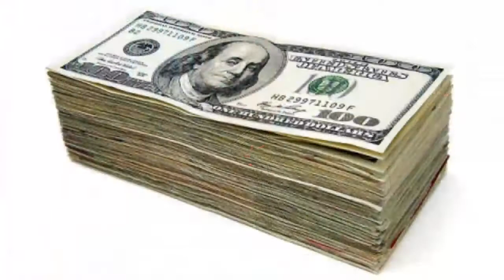The Mick Bazsuly Show Jan 31, 2022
Live from the Amp2 Tv Studios at Beasely